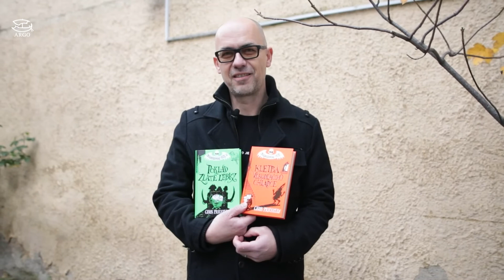mojeargo na dvorečku - Chris Priestley: Poklad Zlaté lebky. Moldánkovské věže 2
Zdánlivě nudné Moldánkovské věže se opět stávají dějištěm záhad, napínavých pátrání a nemilosrdných slovních soubojů. Zdejší škola pro ne právě bystré syny ne právě bohatých rodičů je na mizině a hrozí jí zánik. Nemohl by ale situaci zachránit poklad piráta Zelenovouse, který kdysi sloužil v rodinném sídle Moldánků, později přeměněném na školu? Kde je ale poklad zakopán? Podaří se ho Rosolovi a Piškotovi najít? A proč je neustále sleduje jejich spolužák Pustoryl? Co má za lubem? Kam se poděly peníze z prodeje Školního diamantu ukryté v časohybném křesle? Když navíc záhadně zmizí celý učitelský sbor a ve škole se objeví horda pirátů převlečených za učitele, musejí Rosol a Piškot urychleně jednat…

Chris Priestley, autor populárních „Příšerných příběhů strýce Montaguea“ nebo „Příšerných příběhů z Černé lodi“, si v cyklu „Modlánkovské věže“ pohrává s motivy dobrodružné četby, uvolněně a s parodickou nadsázkou, která mu umožňuje vytvářet absurdní, komické zápletky a zvraty.
První díl řady, „Kletba vlkodlačího chlapce“, byl oceněn Zlatou stuhou za překlad.